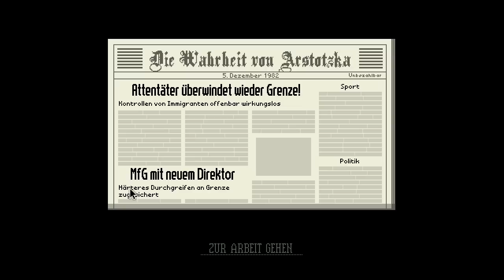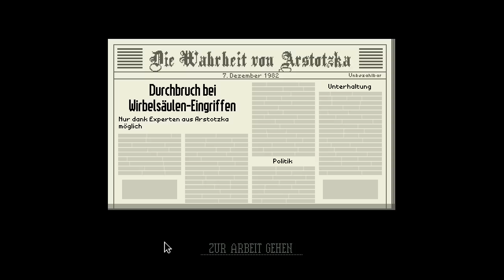Let's Play Papers Please #007 [deutsch/german] [HD] - Auf Verbrecherjagd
++ LET'S PLAY PAPERS PLEASE ++
Als glücklicher Gewinner einer Lotterie dürfen wir uns fortan amtlich bestellter Grenzkontrolleur nennen. Mit der Macht des Amtes ausgestattet sorgen wir für Recht und Ordnung, zumindest theoretisch ;-)

Entwickler: Lucas Pope

++ PAPERS PLEASE ++
Der Spieler schlüpft in die Rolle eines Grenzkontrolleurs des fiktiven, totalitären Staats Arstotzka. Er muss von nun an jeden Tag entscheiden, ob Immigranten den Grenzübergang passieren dürfen oder nicht. Bei den sich fast täglich ändernden Einreisebedingungen stellt sich der Job als anspruchsvoll heraus.